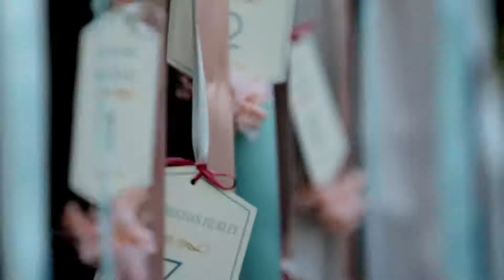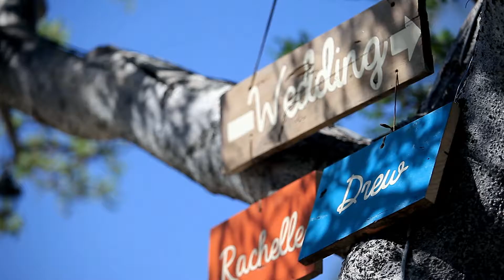Rachelle and Drew's Wedding at Flora Farms and Querencia Los Cabos, Mexico